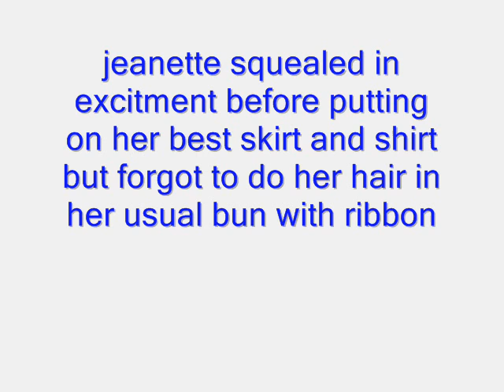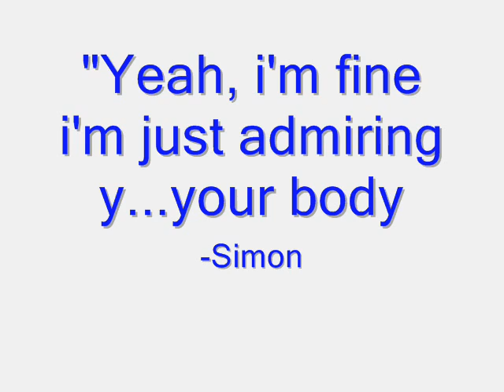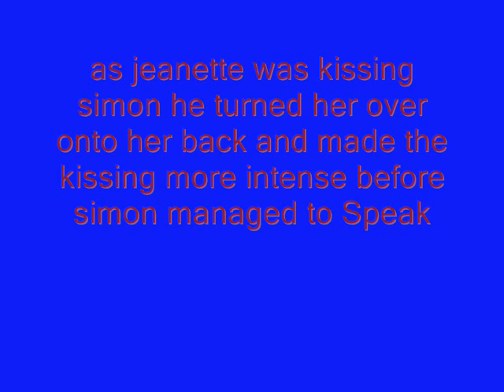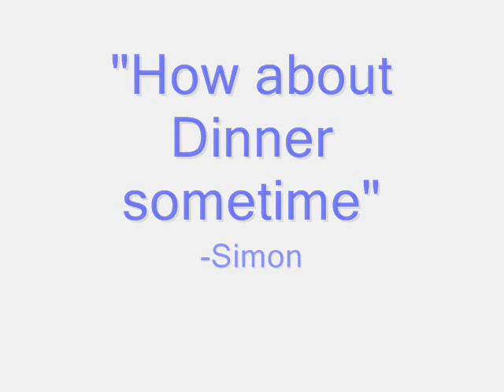Wartime Blues Chapter 5b Love By The Lake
This is simon and jeanette's part where they do a painting of the lake before things start getting steamy